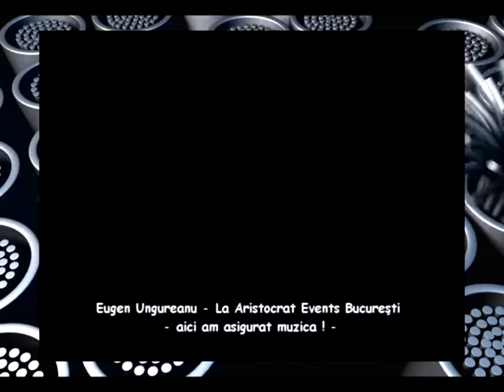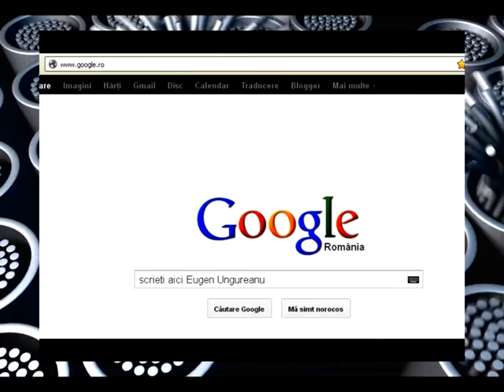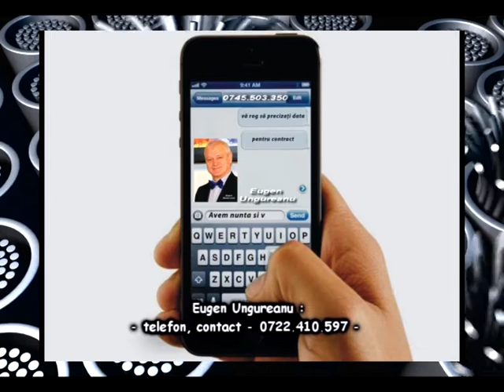Slide Show Eugen Ungureanu muzica buna si de petrecere Bucuresti Romania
Cu stima,
echipa Exclusiv

Vizionare placuta !